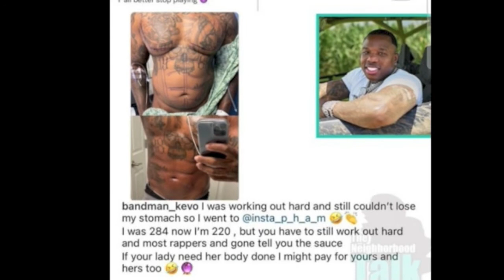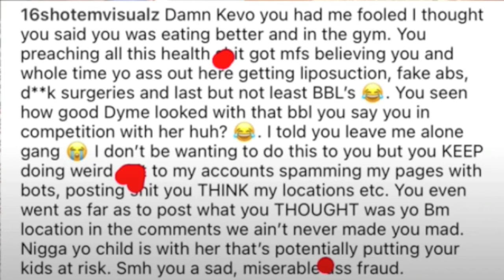RAPPER BANDMAN KEVO EXPOSED FOR GETTING A BBL AND HE EXPOSE OTHER CELEBRITIES SURGERIES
RAPPER BANDMANKEVO EXPOSED FOR GETTING A BBL😳 AND HE EXPOSE OTHER CELEBRITIES SURGERIES And Bandman Kevo REVEALS His New Body Abs After Skipping The Gym & Getting LIPOSUCTION